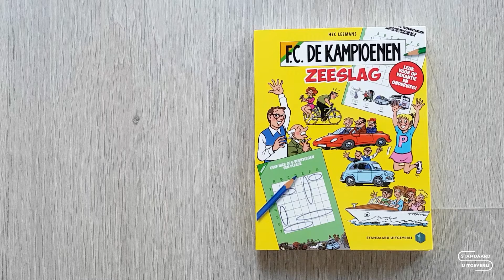Zeeslag F.C. De Kampioenen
Met dit leuke speelboek speel je zeeslag als een echte Kampioen. De Kampioenen zouden de Kampioenen natuurlijk niet zijn als ze geen eigen twist aan het spel gaven. Want zeeslag spelen ze niet enkel op het water, maar ook op het land en in de lucht! Open het boek. Vouw de spelblokken open en duw ze naar elkaar toe. Het middenstuk, dat beide spelers van elkaar zal scheiden, komt nu omhoog. Plaats je voertuigen op het rooster en probeer uit te zoeken waar die van je tegenstander zich bevinden. De speler die als eerste alle voertuigen vindt, is de winnaar! Uren spelplezier gegarandeerd voor het hele gezin, dankzij de drie verschillende niveaus. Waar wacht je nog op om de uitdaging aan te gaan?